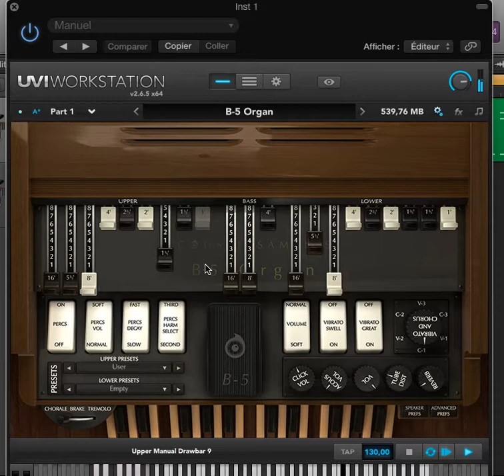Acousticsamples B-5 organ short improvisation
- Real Tonewheel model, sample based, around 1100 samples
- Full control over the Drawbar settings
- Around 200 drawbar presets that you can change while you play
- Lower octave Preset keys (black keys) assignable for the Upper and Lower manuals
- Sample based Vibrato and Chorus for C1, C2, C3, V1, V2 and V3
- Fully customizable and accurately reproduced percussion system
- Precise swell pedal volume change (based on measurements)
- Real key contact modeling
- Foldback (adjustable in the bass end)
- All common organ mods available (foldback removal, paradise button, percussion drop fix, drawbar volume changes, stolen drawbar for percussions, recharge time, etc...)
- All three keyboards, Upper manual, Lower manual and bass pedals assignable to different MIDI channels or splitted on one
- String Bass system for easy legato basslines
- Very accurate and customizable Rotary speaker physical model made by UVI and based on our thorough measurements
- Control over the Rotary Speaker speed (chorale, brake, tremolo)
- Rotary speaker type selection
- Recording type selection (independant volume and miking technique for the horn and drum)
- Easy MIDI controller assignment, you can setup any drawbar controller or a simple keyboard very quickly
- Tube distortion, "before speaker" reverb and 3 band EQ.
- Keyboard, speaker, buttons and knobs acoustic sounds to feel like you're in front of the Organ